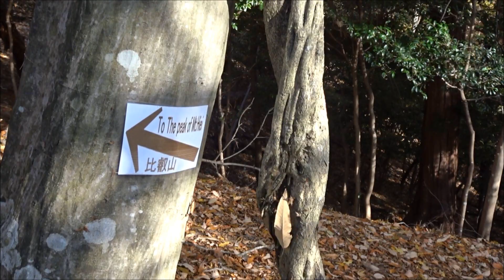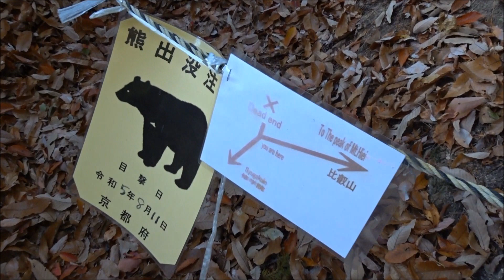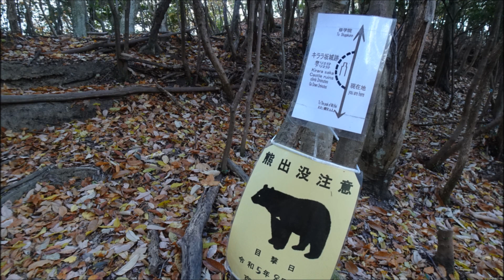比叡山ケーブルカー駅から雲母坂を下って修学院へ。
2023年12月7日、京都市内は13℃ですが比叡山は5℃（風速５メートルの風で体感温度は2℃くらい）の気温。
八月にトレラン女性が熊と遭遇して大怪我を負ったことから、あちらこちらに「熊注意！」の標示が。